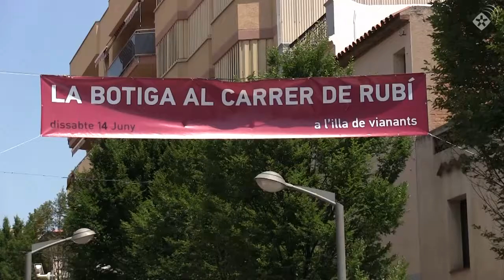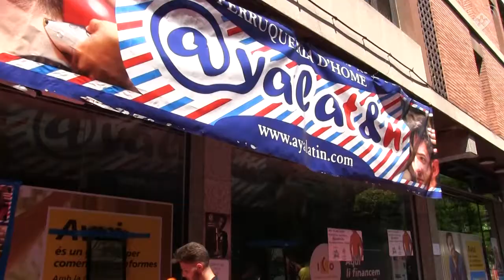9a edició Botiga al Carrer